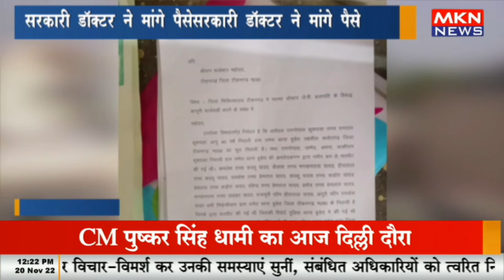5 मिनट 25 खबरे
5 मिनट 25 खबरे